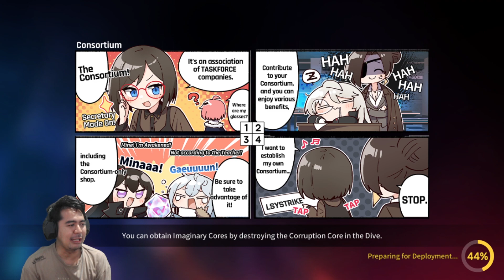Khilaf Gacha Sigma Bikin Sedih 😢😢 - Counter Side